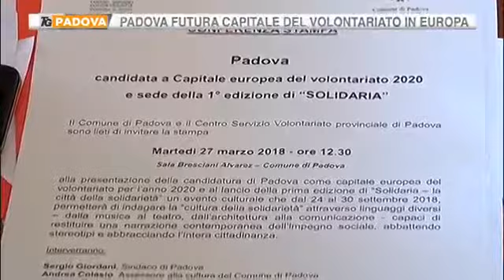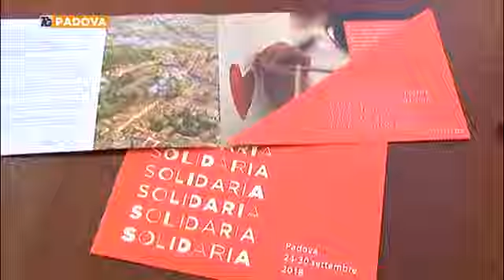TG Padova: PADOVA SI CANDIDA A CAPITALE EUROPEA DEL VOLONTARIATO 2020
6400 realtà del terzo settore censite, un volontario nuovo ogni giorno. Tutti sono pronti a iniziare un percorso che finirà il 5 dicembre, giornata internazionale del volontariato, quando a Bruxelles sarà scelta la città.Il termine scadrà il 29 giugno. Nel frattempo tutti sono pronti a partire dall’amministrazione comunale che crede nel grande cuore della città. A preparare il terreno ci sarà il festival "Solidaria", una settimana in cui il mondo della solidarietà si confronterà con arte e cultura.